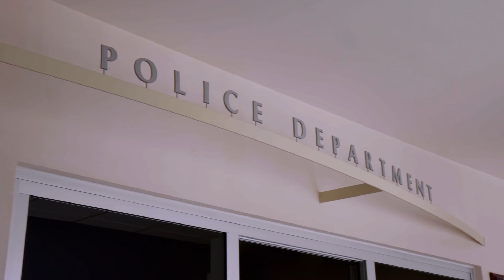The Interrogation of Chris Watts | Beyond the Headlines: The Watts Family Tragedy | Lifetime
Law enforcement officials discuss key moments in the interrogation of Chris Watts in this clip from 'Beyond the Headlines: The Watts Family Tragedy'.